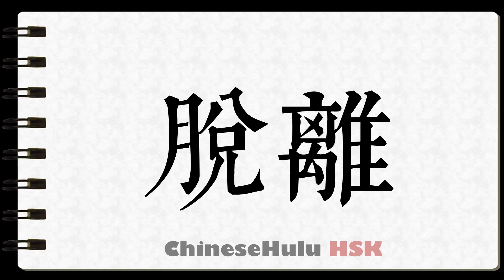How to Write be divorced from in HSK Chinese